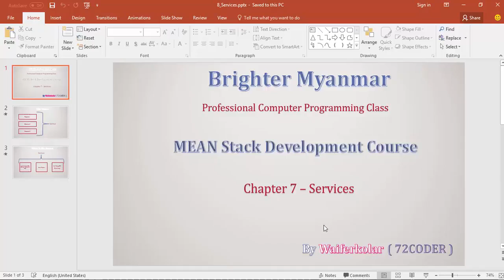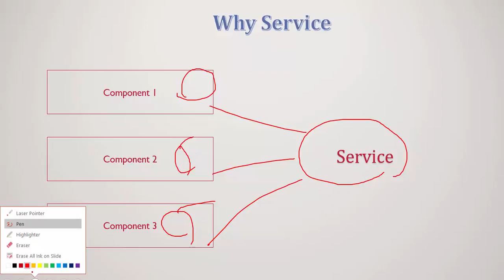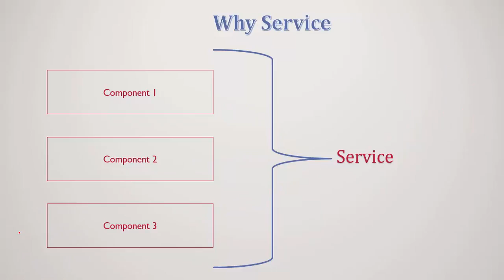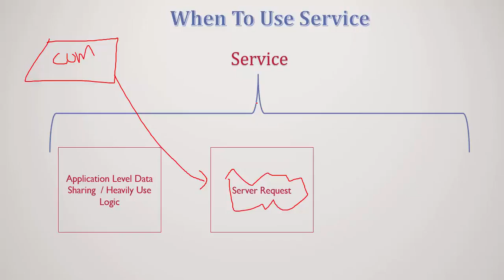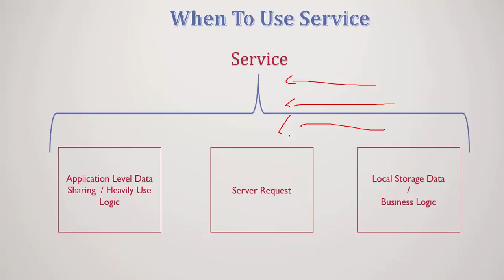031 Service Introduction